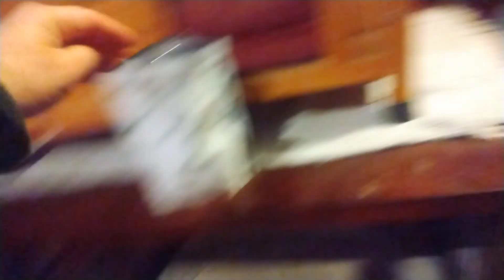GaDaH - Sunday afternoon Greenie Treats - January 22, 2023